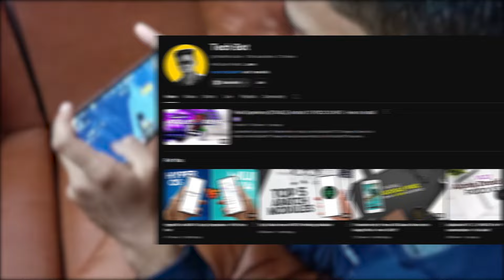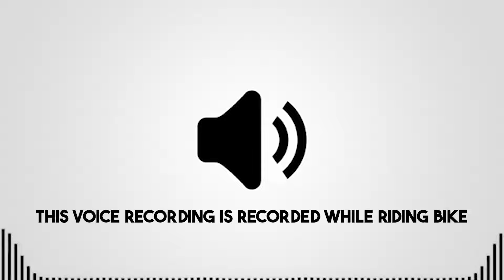Boat Airdopes 200 Plus Review: Value for Money?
🎧 Boat Airdopes 200 Review: Honest Opinion, Gaming Test, and Budget Verdict! 🎧

Welcome back to Aamer Reviews! Today, we're diving deep into the Boat Airdopes 200, exploring if these budget wireless earbuds are truly worth your money.

In this video, we cover:
🔹 Honest Review of the Boat Airdopes 200
🔹 Gaming Performance: Are they good for gaming?
🔹 Value for Money: Best budget wireless earbuds?
🔹 Sound Quality and battery life

If you're looking for affordable earbuds with great sound quality and performance, this review is for you. Are these the best budget wireless earbuds on the market? Watch till the end to find out!